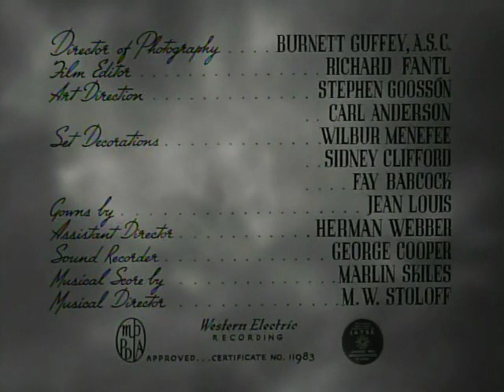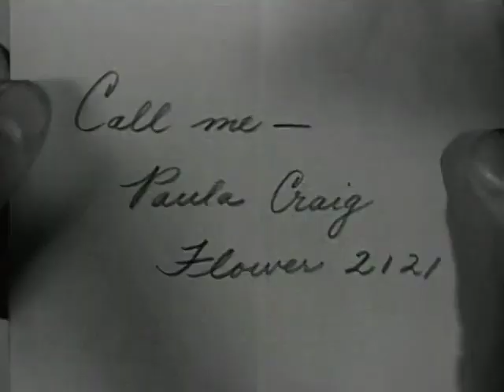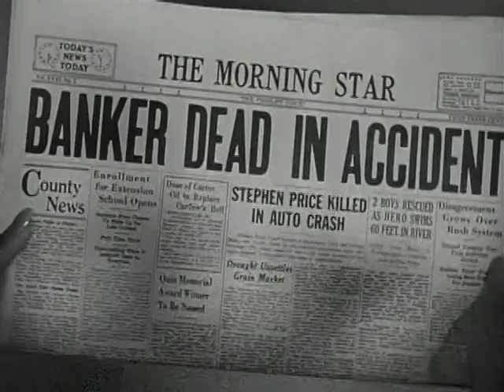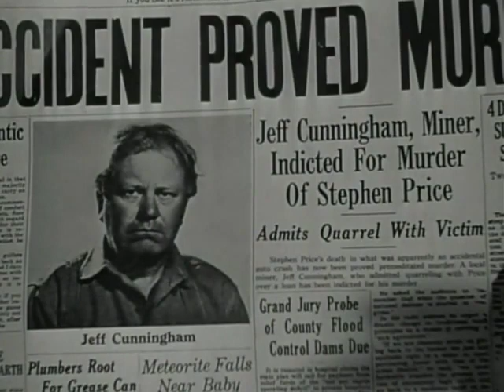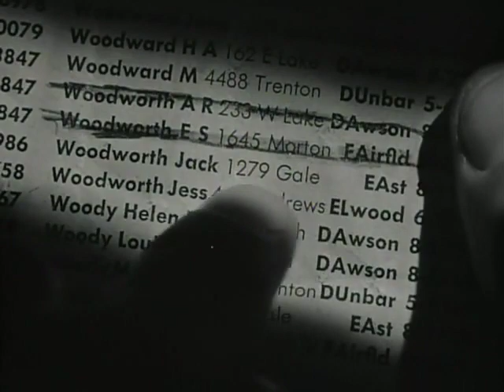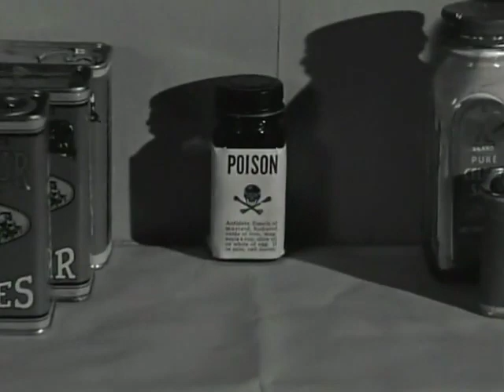Framed - 1947 - Glenn Ford, Edgar Buchanan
Naïve mining engineer Mike Lambert takes a temporary job driving a truck. When the brakes fail while coming down a steep highway, he steers his way through a small town and is lucky to just dent the pickup of Jeff Cunningham Jeff demands Mike's employer pay for the damage, but the man refuses. Mike pays him himself. Later, the police find Mike in a bar and arrest him for reckless driving and having an expired license.  Be sure and watch the rest of the movie!